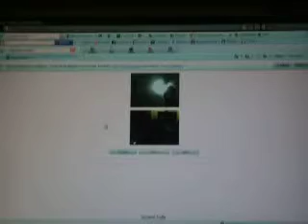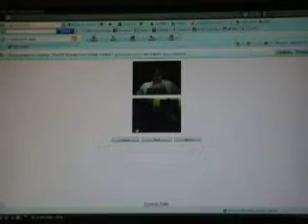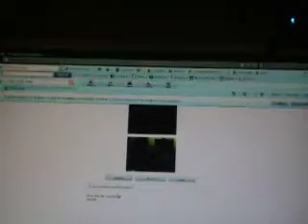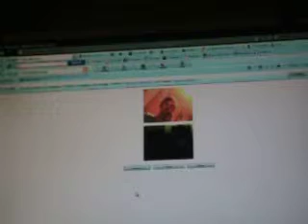quando non si ha di meglio da fare parte 3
sono il conte draaaaaaaculaaaaaaaaaa... miiii che pauraaaaaaaa :P